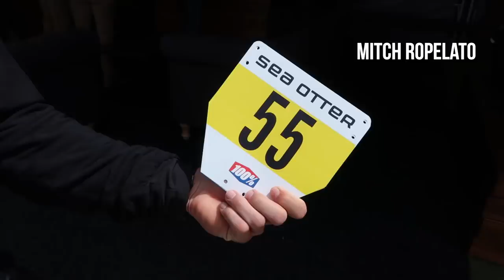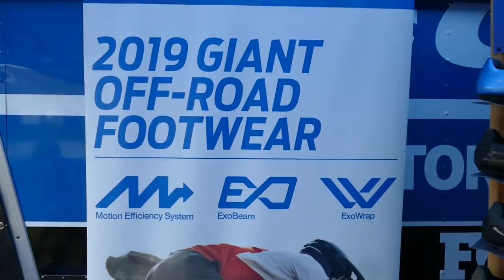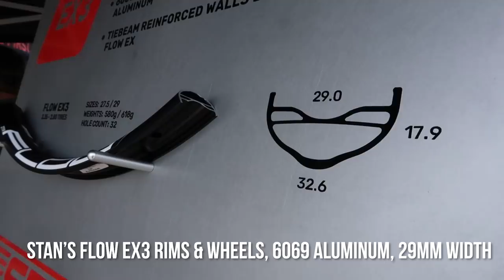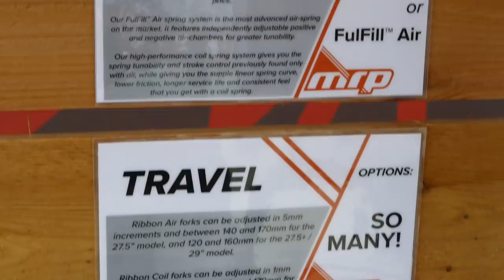SEA OTTER CLASSIC 2019 - The Crazy & The Cool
The first day of Sea Otter is in the books and there's no shortage of awesome and interesting mountain bike products. Vital MTB gets on the hunt for the goods with celebrity stalking in between.

0:15 - The sickest Yeti
0:55 - Maxxis
1:31 - Santa Cruz / Syndicate
2:48 - Marzocchi Z2 Fork
4:58 - Fabio Wibmer vs. Danny MacAskill bunnyhop contest at Drop n Roll Tour
5:21 - OneUp Components Carbon Bar and EDC Stem
7:09 - X-Fusion H3C Coil Shock
7:34 - Xpedo Spry and Trident Flat Pedals
8:06 - Win Kyle Strait's Meaty Paws from Sensus
8:46 - Cane Creek Helm Works Series 130 Fork
9:27 - Blackburn Outpost Light
9:47 - Yakima Hangover Rack
10:36 - Bell Full-9 Fusion Helmet
11:37 - Colin Bailey, Eliot Jackson on horse racing and inventing the Minion
12:13 - Adam Craig, Giant Shuttle Flat Pedal Shoe
13:30 - Giant Clipless Footwear
14:59 - Stan's Flow EX3 Rims / Wheels
15:29 - MRP Wave2 Chainring, Ramp Control Pro with Huck Pucks, Forks
16:29 - Stik's daughter with the comedy
16:52 - Dakine
17:23 - Duncan Shaw almost squashing Sam Pilgrim at Drop n Roll Tour